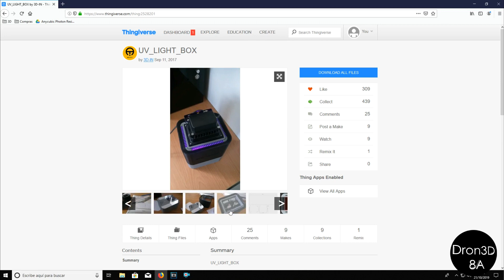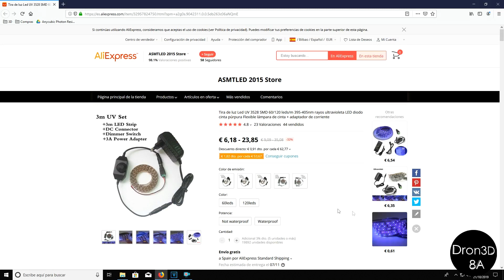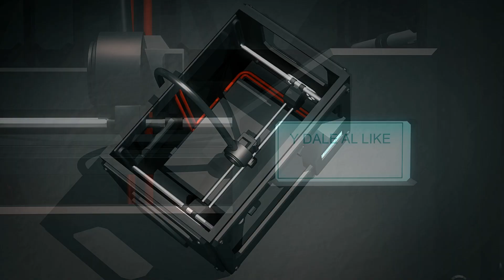Conceptos y ayuda - Cabina curado de Resina - Episodio 12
En esta ocasion os mostramos como haceros vosotros mismos la cabina de curado para vuestras impresiones de resina.

Esta es la V1 con tira le LED UV proximamente os mostraremos la V2 con un foco UV.

Enlace grupo ofertas telegram:
Puedes AYUDAR al Canal Comprando a Través de estos Enlaces:
Tira de led (la que hemos puesto nosotros):

Foco Led (El que hemos pillado nosotros):

Otro Foco: